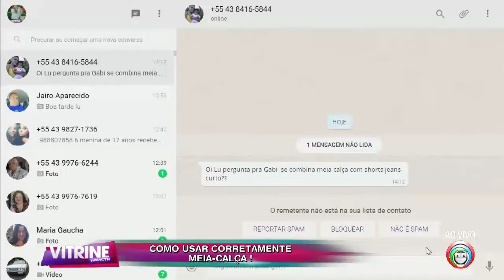Gabi Favoreto mostra dicas de como usar corretamente a meia calça